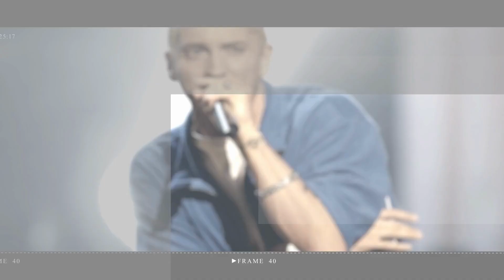Claire Danes and husband Hugh Dancy are expecting their third child together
Claire Danes and her husband, Hugh Dancy, are expecting to welcome baby number three into their growing family, a representative confirmed to People.